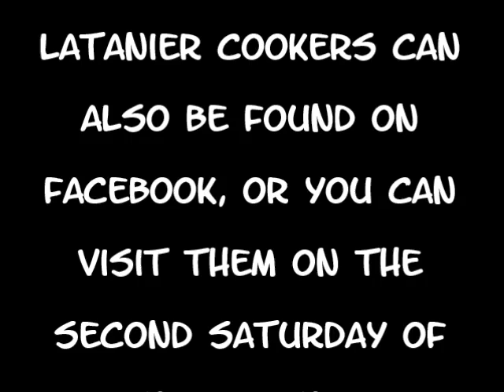The Latanier Cookers Celebrate Their 11th Anniversary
Thank you for stopping in the visit the Latanier Cookers as they enjoyed their Day of Gathering for their 11th anniversary.